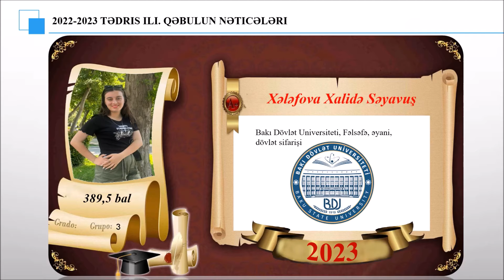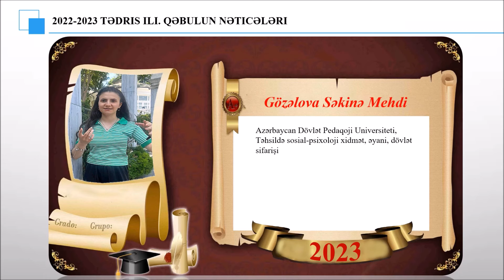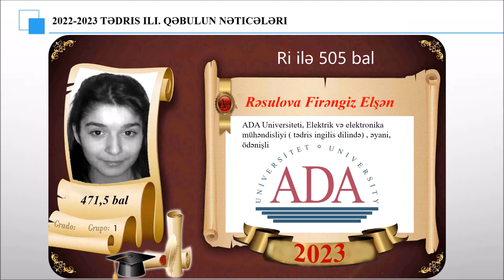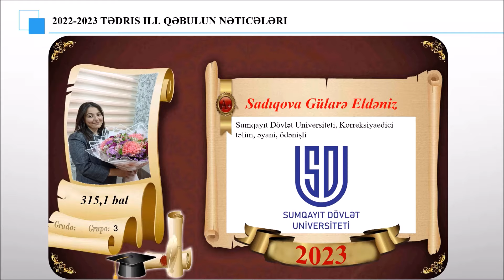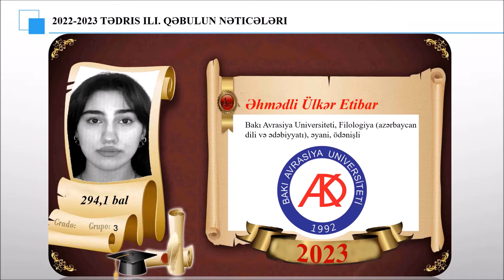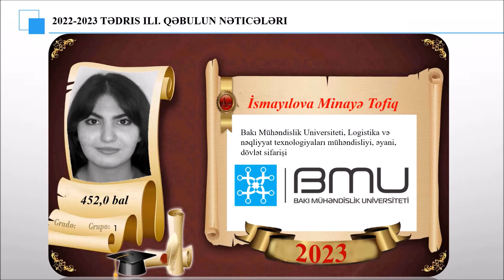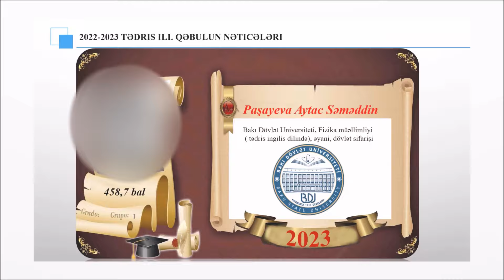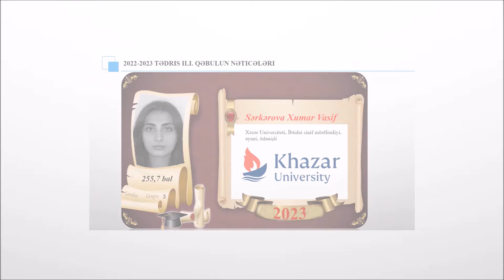qəbul 2022 2023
Sumqayıt 18 nömrəli tam orta məktəb